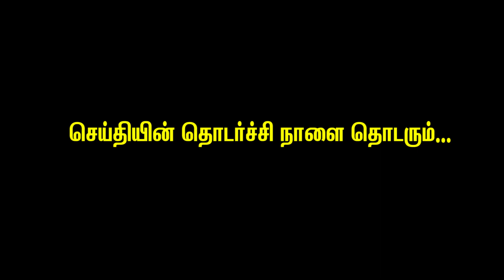Nike Name | சிருஷ்டிக்கும் அற்புதம் | Pastor Johnraj Messages | Tamil Christian Messages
Title: சிருஷ்டிக்கும்  அற்புதம் | Nike Name | Pastor Johnraj  Messages |

Sunday Service Timings:
1st Service : 7:00 A.M
2nd Service : 10:00 A.M

26-D, Gandhi Road, Sivakasi - 626123.
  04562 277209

Net Banking:
Account Name : Carmel Prayer Fellowship
Account Number : 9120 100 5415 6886
IFSC Code: UTIB0000089